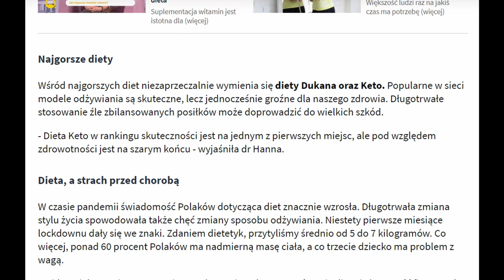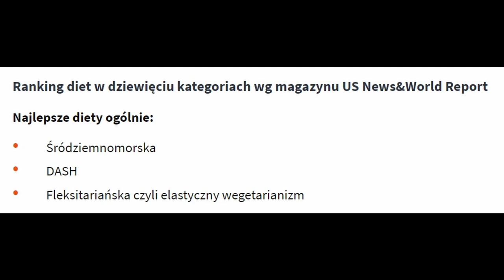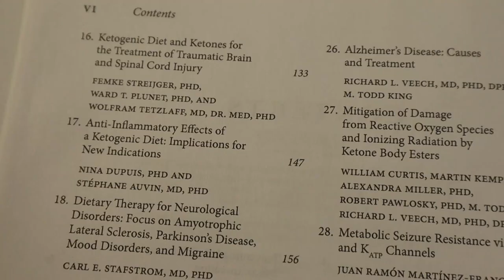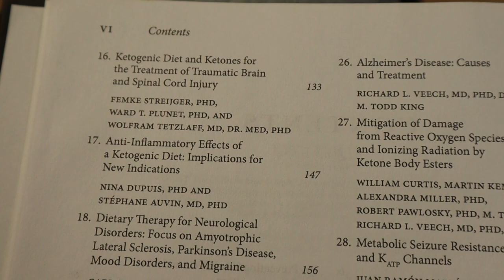Czy dieta ketogeniczna jest najgorszą dietą? Potencjalne aplikacje diety ketogenicznej w medycynie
W tym filmie dowiesz w jakich chorobach dieta ketogeniczna może pomóc.

Jeżeli masz pomysł na film, napisz w komentarzu! Ten kanał robię przede wszystkim dla Was, a więc chce, abyście ze mną go tworzyli, dlatego pomysły na filmy są mile widziane.